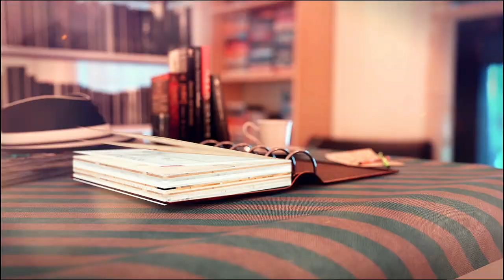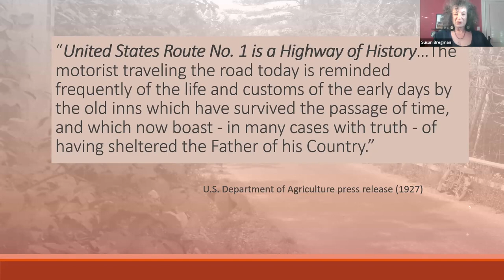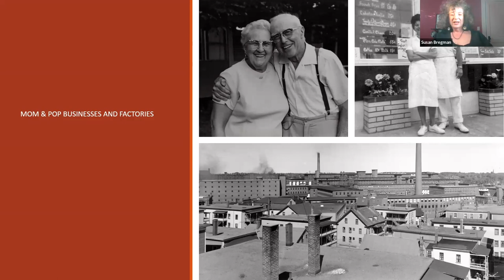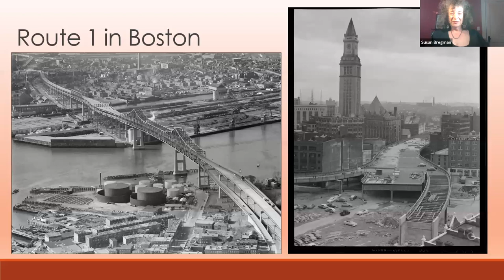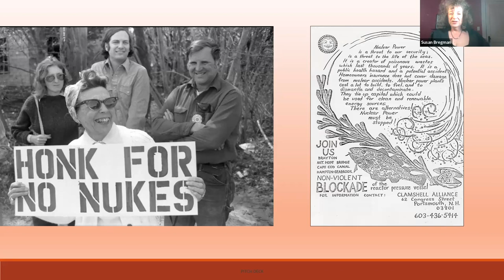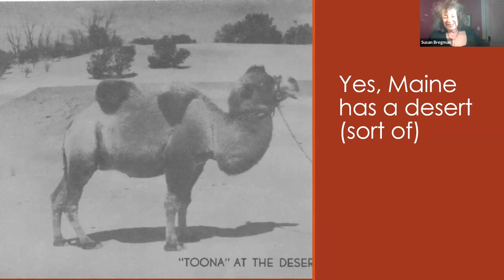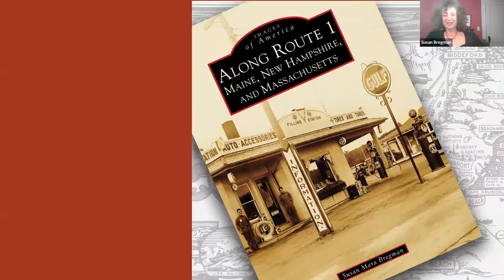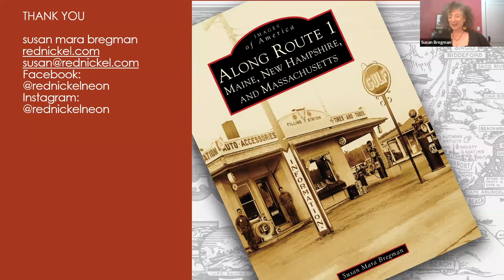TPL: The Story of Route 1 in Maine, New Hampshire & Massachusetts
Author Susan Mara Bregman gives a presentation based on her new book, "Along Route 1: Maine, New Hampshire, and Massachusetts."